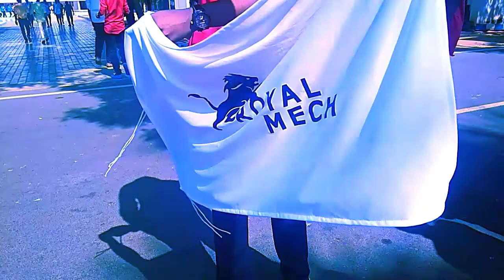🔥🔥🔥MECHANICAL 🔥🔥🔥💯💯 MSEC 2017 to 2021 batch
Editing : DISHORE ABINASH